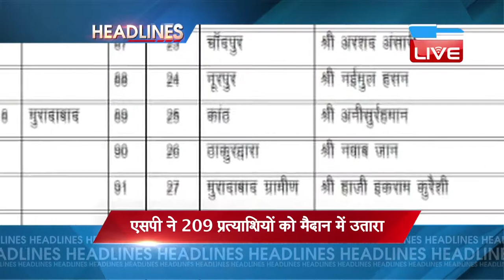DB LIVE | 20 JAN 2017 | Evening news headliines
1..समाजवादी पार्टी ने एक के एक बाद एक जारी की दूसरी सूची...अब तक 209 प्रत्याशियों के नामों का किया ऐलान...सूची में 56 मुस्लिम और 22 यादवों को मिली जगह
2... यूपी में अखिलेश ने कांग्रेस को दिया ज़ोरो का झटका...कांग्रेस के उम्मीदवारों की सीट काट अपने उम्मीदवार उतारे...मंथन के लिए अब दिल्ली बुलाए गए राजबब्बर।
3..पंजाब के डिप्टी सीएम सुखबीर सिंह बादल का नवजोत सिंह सिद्धू पर हमला, सिद्धू को बताया बिकाऊ माल...जवाब में सिद्धू ने एक्साइज़ ड्यूटी में एक लाख करोड़ के घोटाले का लगाया आरोप।
4..जलीकट्टू पर सुप्रीम कोर्ट ने मानी केंद्र की अर्जी...अब एक हफ्ते तक नहीं आएगा कोई फैसला...वहीं राज्य सरकार ने किया बड़ा ऐलान, जलीकट्टू पर अध्यादेश लाएगी सरकार।
5..बीसीसीआई के बचाव में उतरी केंद्र सरकार... सुप्रीम कोर्ट से की अपने फैसले पर पुनर्विचार करनी की अपील...वहीं सुप्रीम कोर्ट की ओर से नियुक्त टीम ने BCCI चलाने के लिए सुझाए 9 नाम।